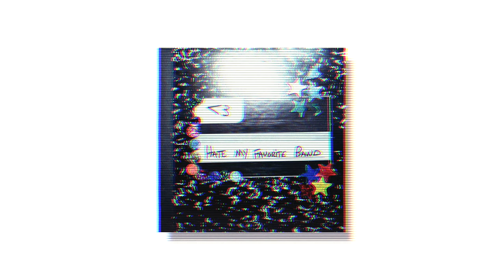hate my favorite band || nightly || (slowed+reverb)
Comment what song I should do next!